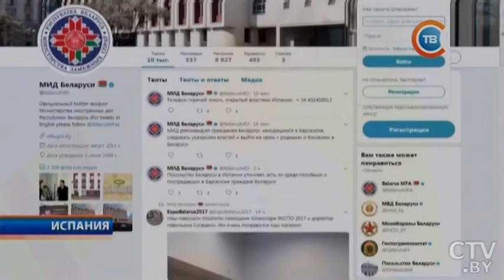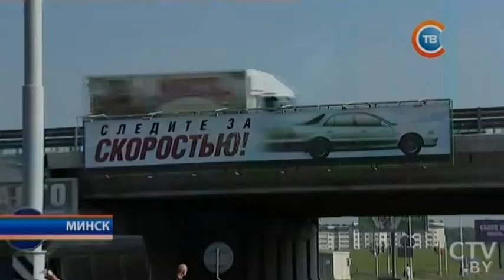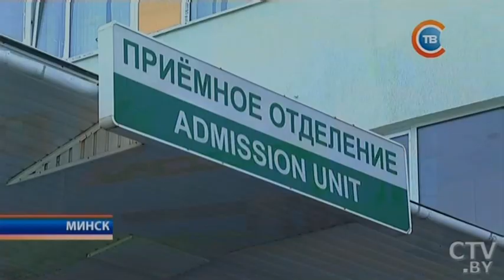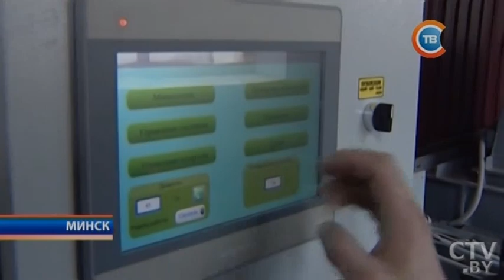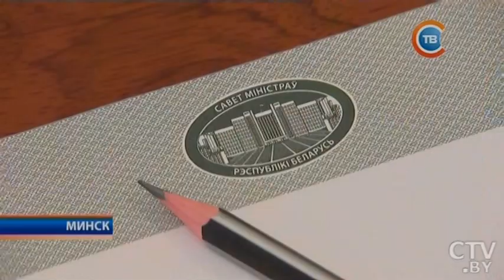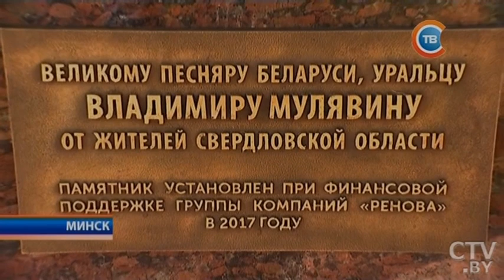Новости "24 часа" за 22.30 17.08.2017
13 человек погибли, не менее 80 ранены: хронология событий в Барселоне